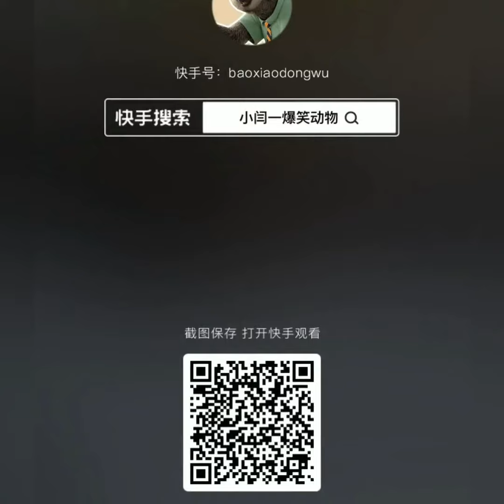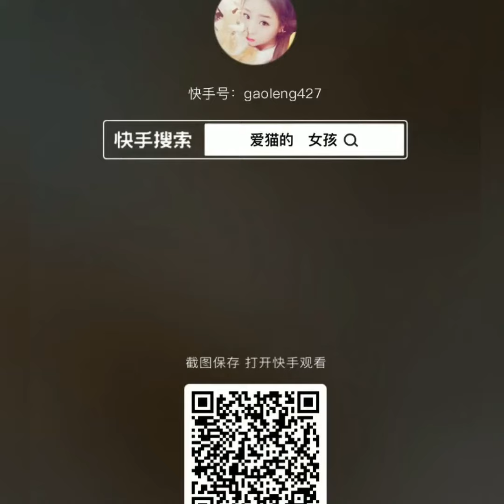SMART CATS,CUTE BABY CATSInShot 20210130 131435854